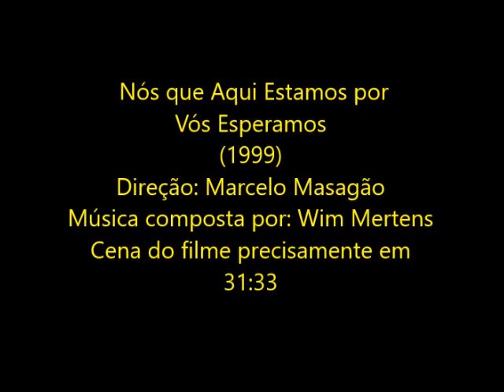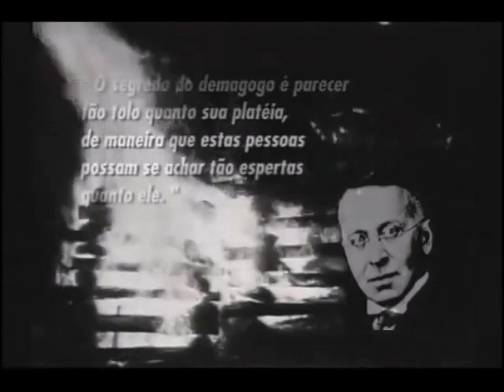Reflexão. "DITADORES" Nós que Aqui Estamos por Vós Esperamos (1999)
Movie: Nós que Aqui Estamos por  Vós Esperamos  (1999)
 Director: Marcelo Masagão
Writer: Marcelo Masagão
Composer: Wim Mertens
Cena do filme precisamente na parte  9. "DITADORES"